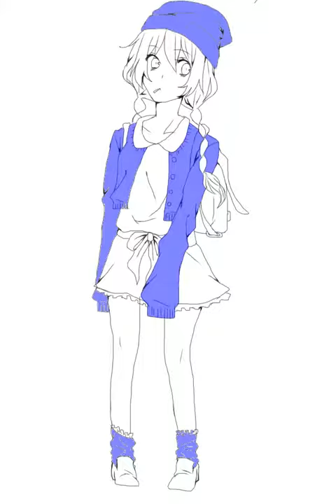れんしゅう。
なんかかわいい子にかわいいのきせたかった